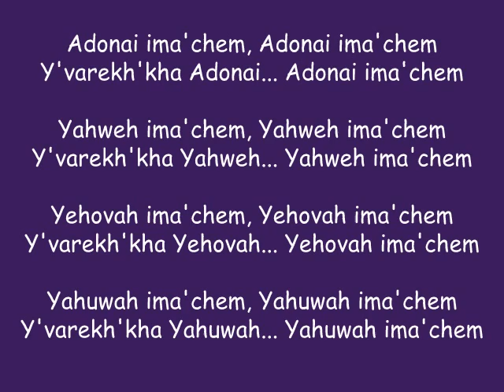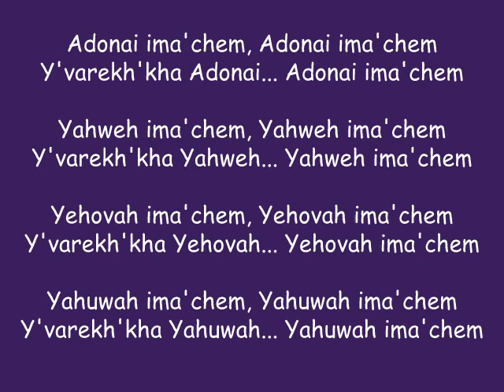Ruth 2:4 blessing (to the tune of "Happy birthday").wmv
The Hebrew words of this song are from Ruth chapter 2, verse 4.(It was a blessing that Boaz spoke to his servants, and they repeated it back to him.) When I was growing up, our family celebrated birthdays with the popular "Happy Birthday to you!" song, but when the first verse was done, my mother consistently led us in a second verse, that went: "God's blessing to you..." I'm not sure where she got that idea from, but it became kind of a tradition around our house. So, as I was thinking about a simple melody to help me remember how to say the Ruth 2:4 blessing, it was ironic that the Ru'ach would bring this family memory back to mind. My prayer is that this simple tune will be a blessing to you, and that you won't wait until a birthday celebration to bless your own friends and family! YHWH imachem, Y'varekh'kha YHWH